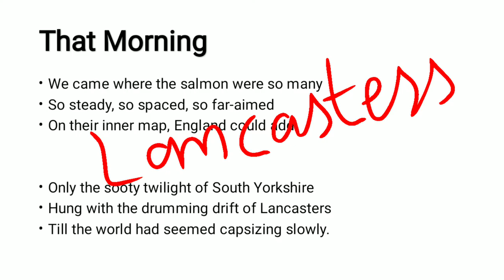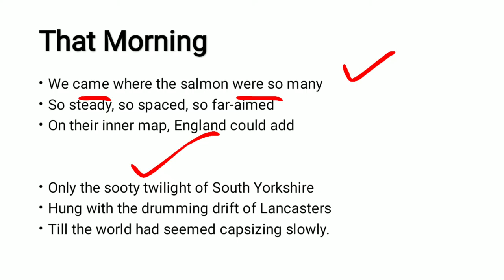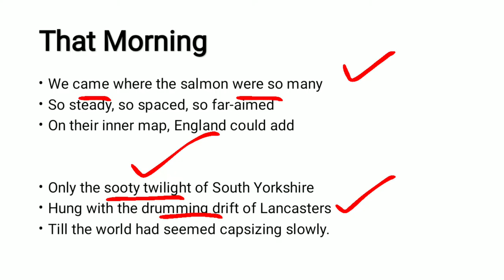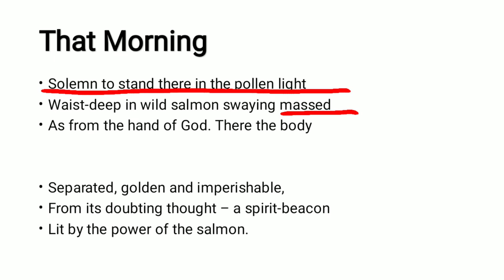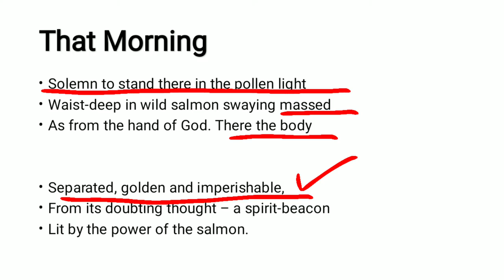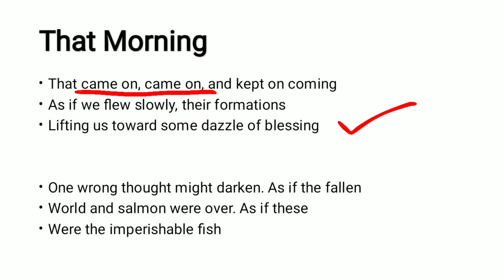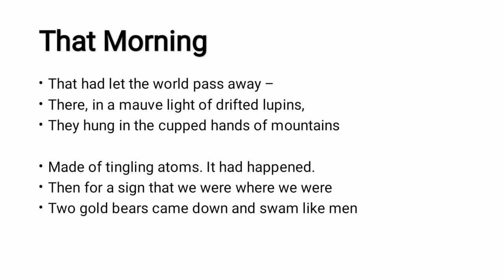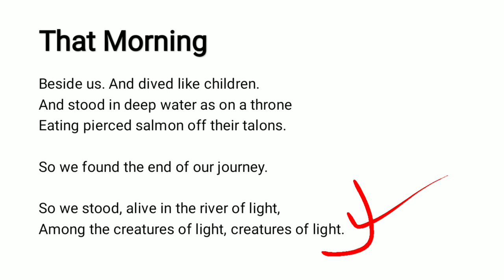That Morning by Ted Hughes | Line by Line Critical Explanation and Summary | Explained in Urdu/Hindi